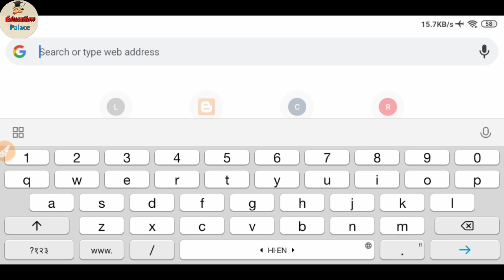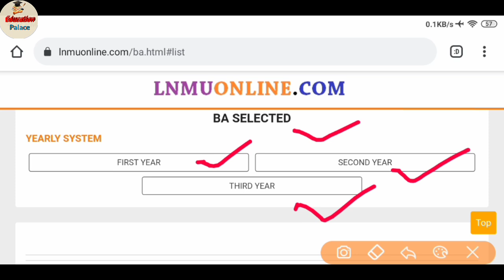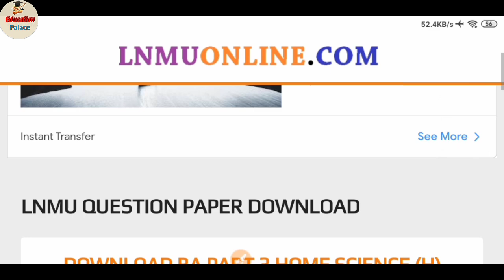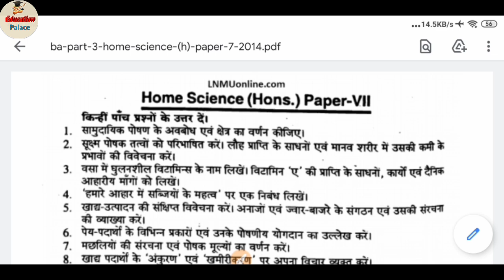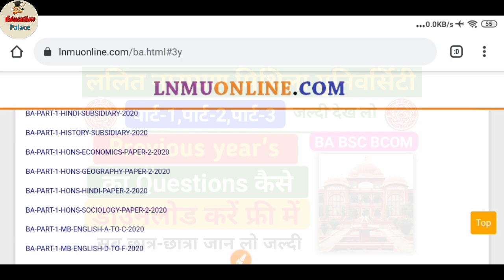Lnmu previous year Question paper | lnmu part-1,2,3 previous year Question | lnmu exam